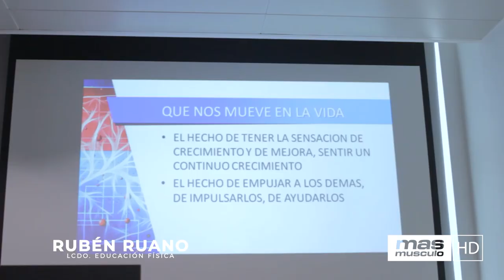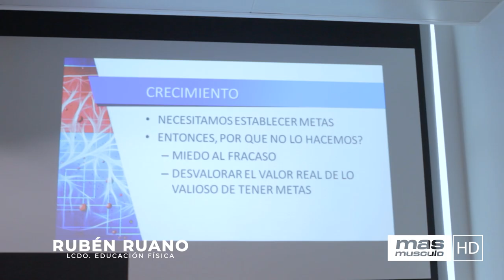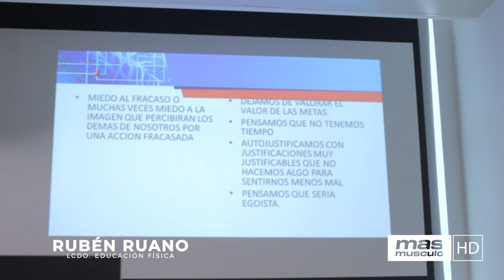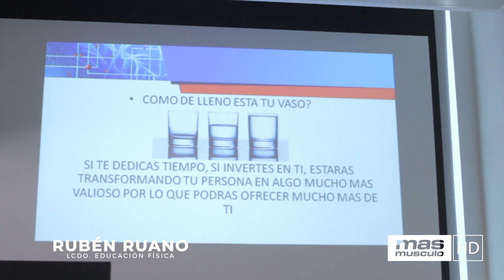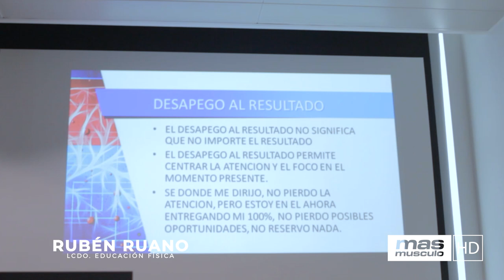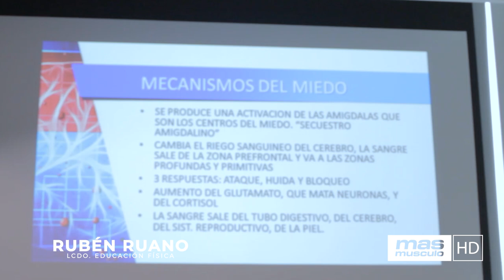ESTABLECE UNA META PARA PROGRESAR | Rubén Ruano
Esta es la segunda parte del seminario impartido por Rubén Ruano sobre Equilibro Hormonal.